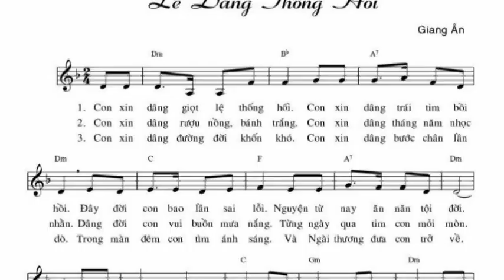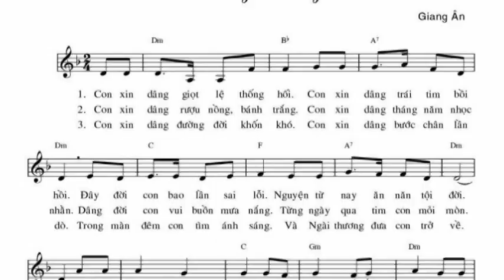LỄ DÂNG THỐNG HỐI _ St: Giang Ân